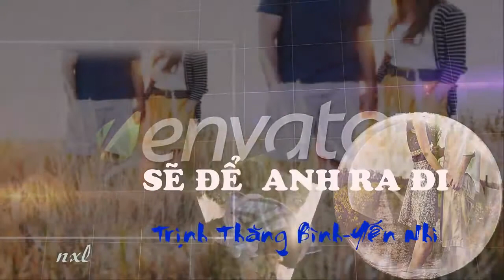[Lyric Video] Sẽ Để Anh Ra Đi Yến Nhi, Trịnh Thăng Bình HD 720p